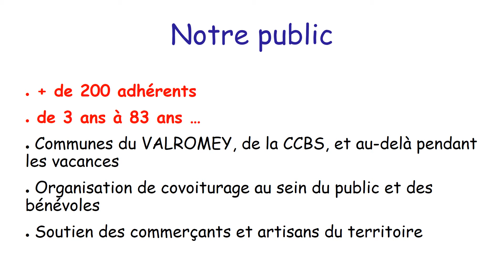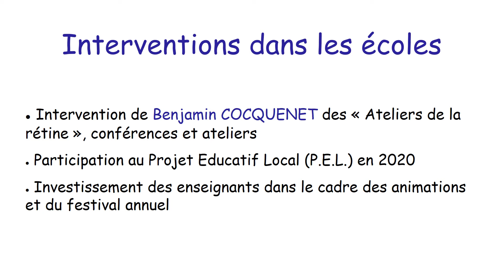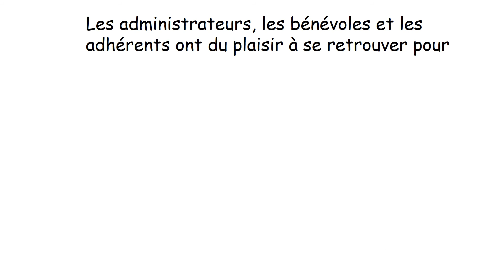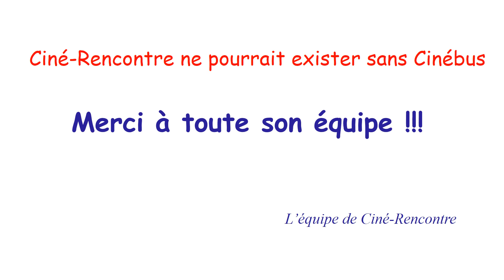Diaporama cinebus 3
Ciné Rencontre - Champagne en Valromey - Calendrier de l'avant-déconfinement - Cinébus 2020